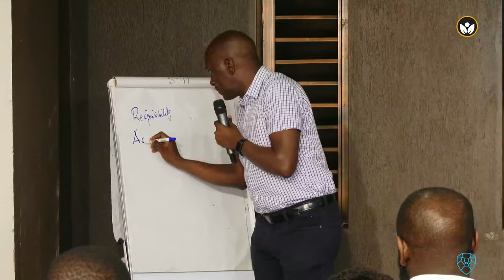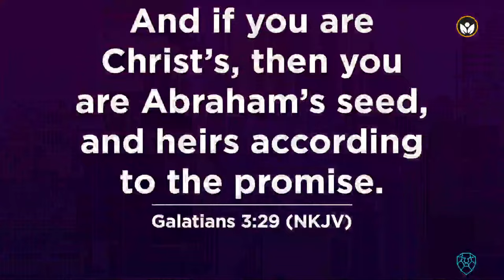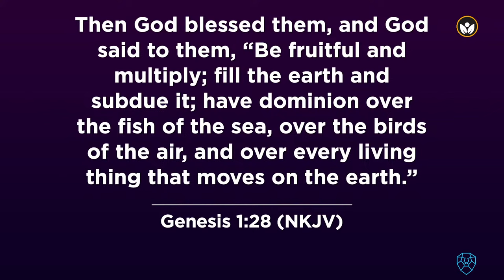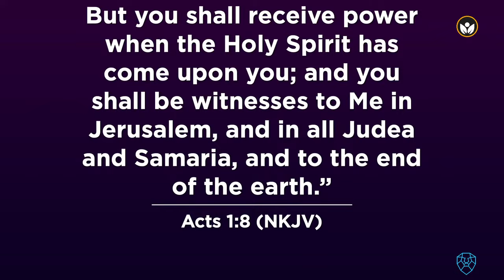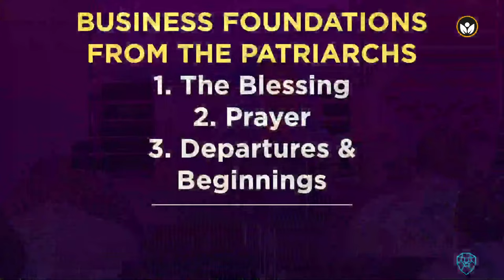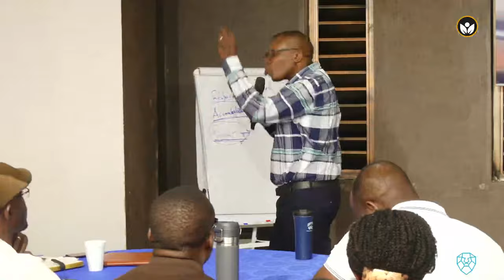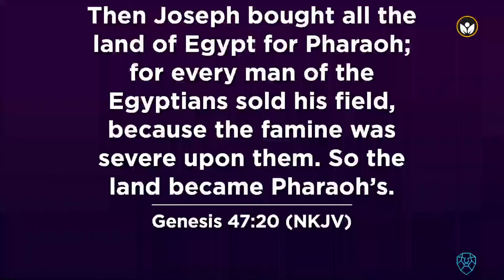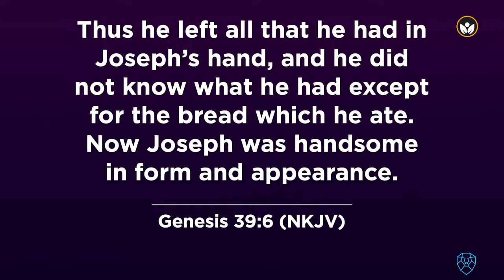School of Practical Business | Open Class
Harvest Institute is committed to raising skilled - a matter of the hands, strategic - a matter of the head, servant - a matter of the heart leaders, who will harness the resources we have and bring about transformation to every community in which they find themselves.

Harvest Institute offers an ordinary person the opportunity to stand out, take charge and lead in different spheres of life, as they provide solutions to everyday challenges.